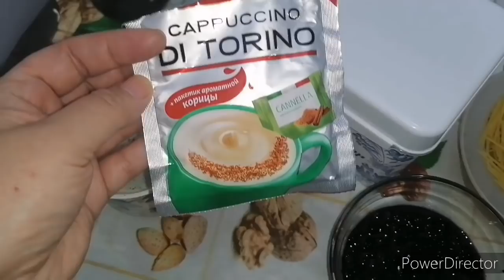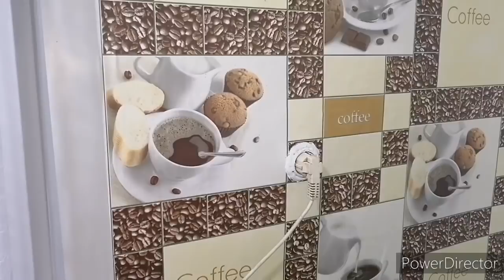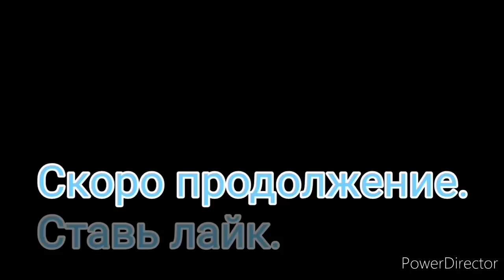Наши улитки, жарим, парим, варим целый день.